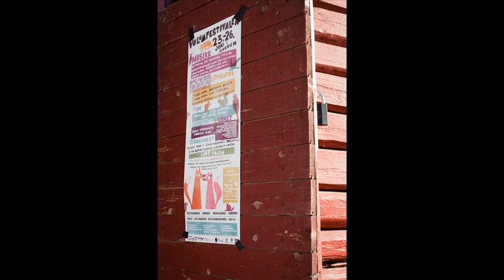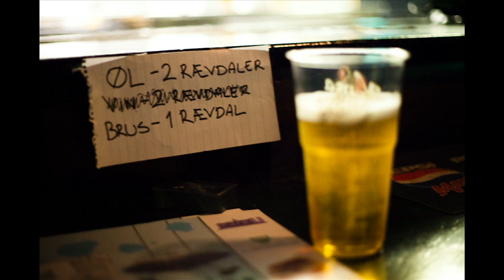Volumfestivalen 2011 - Lørdag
Foto, lyd og klipp: Anne-Stine Johnsbråten
Lydopptak: Mari Aftret Mørtvedt
© Anne-Stine Johnsbråten